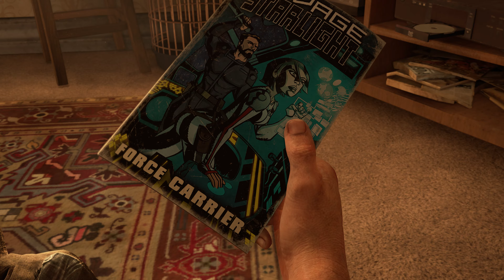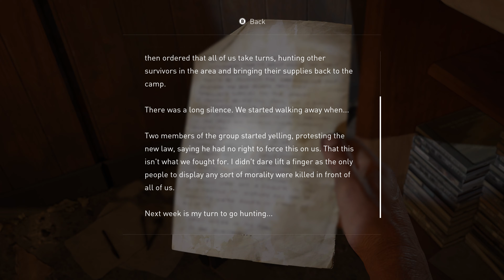The Last of Us Part 1 PC Gameplay Playthrough/ RTX4090 , i913900K / 4K Ultra Settings / Pt 11